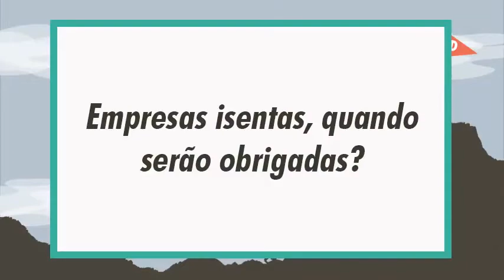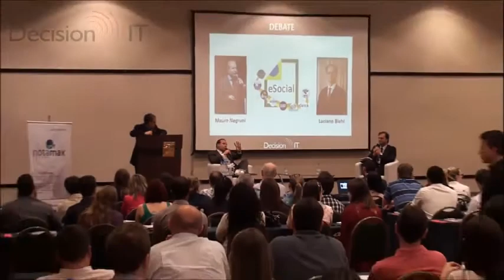Desafios do SPED para 2014 - Empresas isentas, quando serão obrigadas?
Vídeo do Debate sobre o eSocial, gravado no evento da Decision IT, "Desafios do SPED para 2014: como superá-los?", no dia 12 de setembro de 2013.

Mauro Negruni e Luciano Biehl (Conselheiro do CRC e Comunicador da Rádio CRC-RS) subiram ao palco para um debate sobre o assunto eSocial. Nele foram exploradas e respondidas perguntas vindas do público presente e internet.

Este vídeo contém uma pergunta respondida no evento:

- Pergunta -
Empresas isentas, quando serão obrigadas?

- Resposta -
Mauro: Dentro do projeto a gente já tem conversado sobre isso. Assim, eu sempre coloco, ou o pessoal do judiciário ou o pessoal das assembléias legislativas, enfim, todos os poderes estatais, também quando contratantes de mão de obra, quando empregadores, sim, eles estão sujeitos ao eSocial. Só não se sabe exatamente quando. Muito provavelmente, muito provavelmente, serão após todas as empresas privadas entrarem. Então, aí é preciso cuidar, por que a sua empresa isenta, por exemplo, ele é um empregador normal, até onde eu sei lá todo mundo é celetista, ou grande parte lá é celetista. Sendo celetista, não vai ter mais a SEFIP. Como que vai informar o recolhimento do FGTS e da contribuição para a previdência? Só tem um jeito: eSocial. Quando que a SEFIP morre? Em janeiro de 2015, então provavelmente seja lá a data de vocês, mas isso só depois que sair um ato legal, concorda Luciano?

Luciano: Só dá pra ela as boas vindas, bem vinda ao SPED. Não é que tu estás isenta, o Mauro está te apresentando, bem vinda ao SPED. Você, a sua empresa isenta, as prefeituras, o Tribunal de Justiça do Estado, todo mundo está dentro do SPED. Essa é uma nova realidade, o conceito novo, a gente até fica querendo, tomara que para mim não, não, para ti também.

Mauro: Para aquela comunidade religiosa por exemplo, uma associação, e tal. Aí tem um jardineiro, tem um porteiro, acabou. Tá no eSocial.